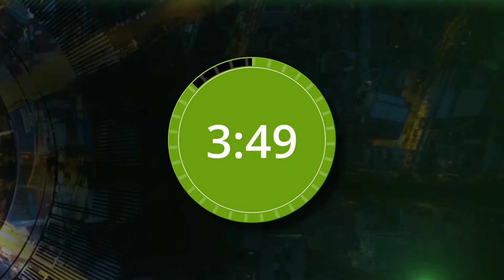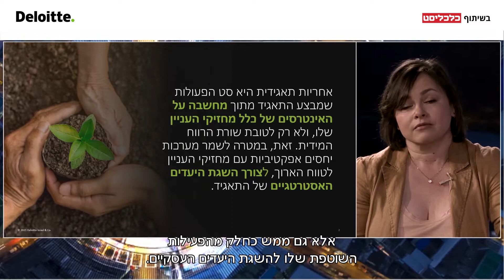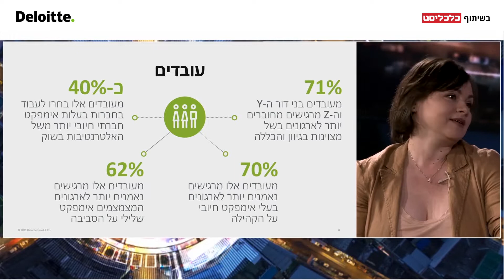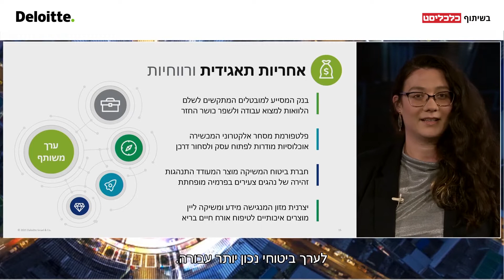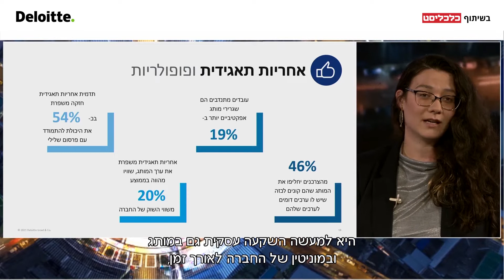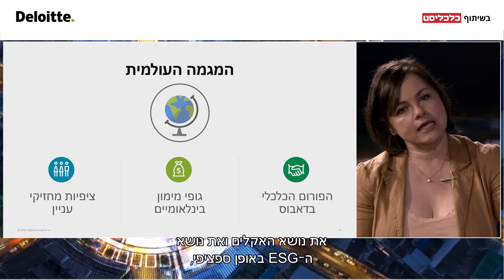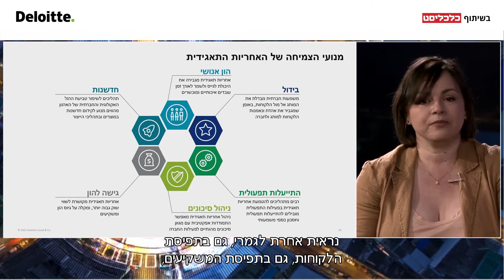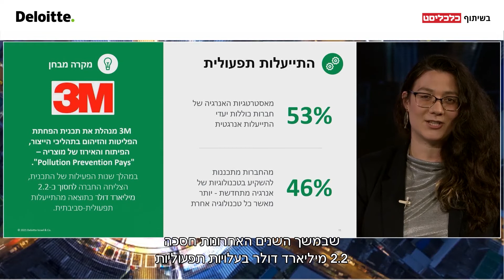מהפכת ה-ESG כבר כאן: התנהלות אחראית כמאפשרת צמיחה עסקית